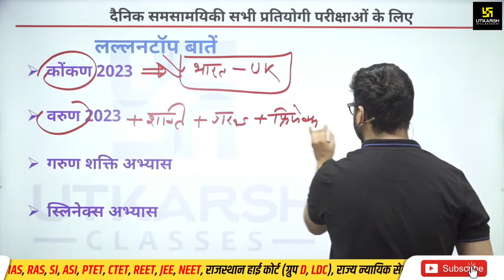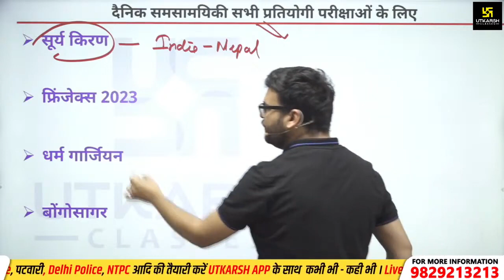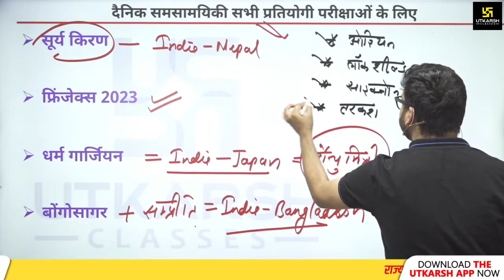2023 military Exercises covered by Gaurav sir only 2 minutes// military exercise || main exercises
2023 military Exercises covered by Gaurav sir only 2 minutes// military exercise || main exercises/

Credit~ Utkarsh classes